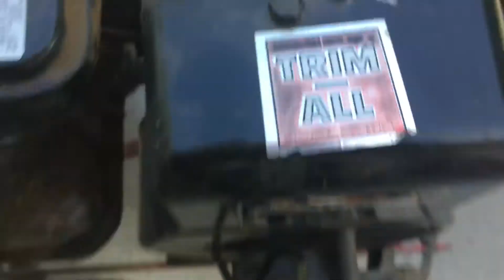Trim-All And TroyBilt edger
My edgers